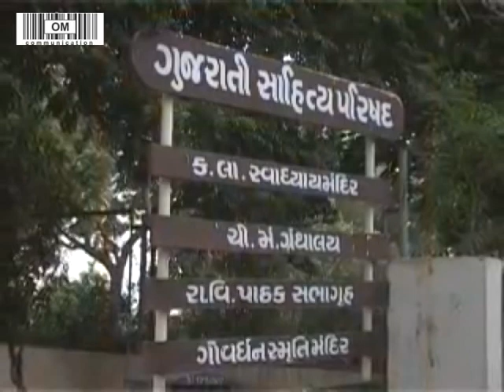Poet Natwar Gandhi ane Panna Naik ni kavita | નટવર ગાંધી | પન્ના નાયક | કવિતા